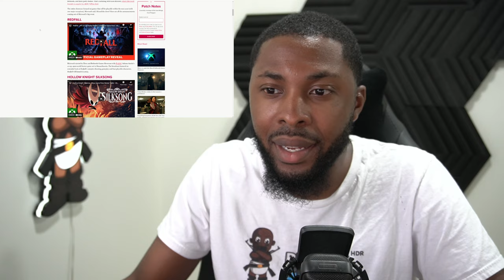Xbox and Bethesda Games Showcase 2022 Review!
Podcast Members